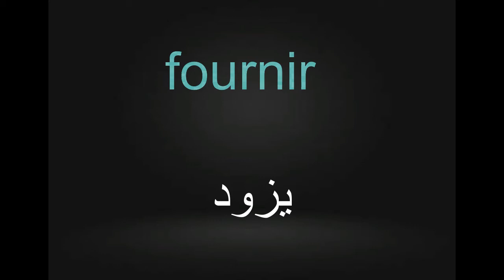les verbes du 2 eme groupe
la liste des verbes du 2eme groupe les plus utilisés